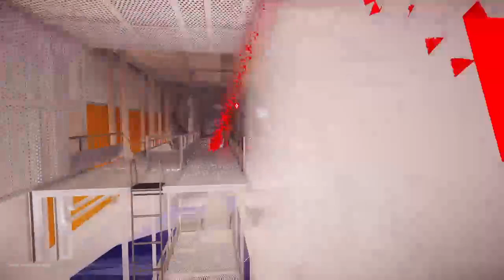Mirror' s Edge Catalyst parte 9